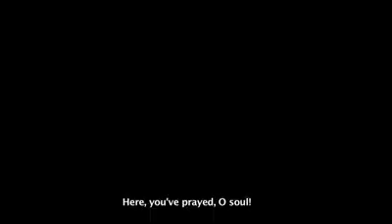How to Maintain and Clean Masjid ul Haram Khana Kaaba Allah ka Ghar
Gow to Maintain and Clean Masjid ul Haram Khana Kaaba Allah ka Ghar